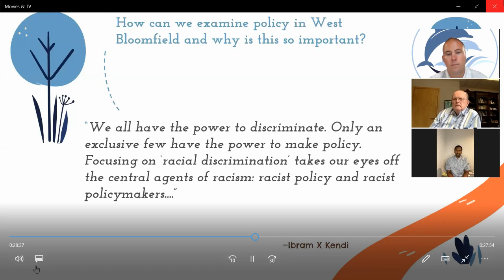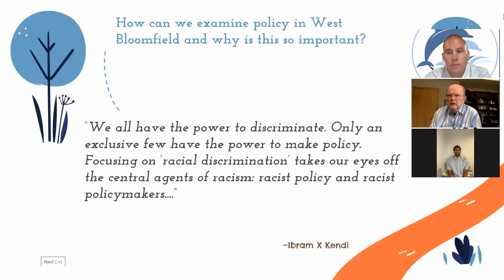Part 5: Antiracism is a Journey